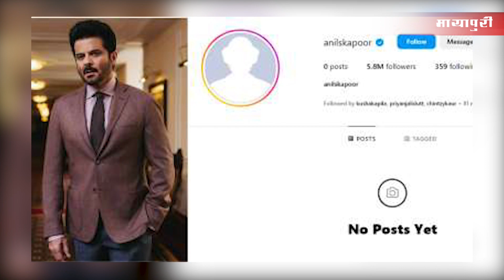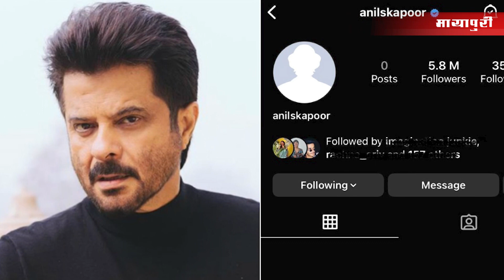Boney Kapoor's Reaction On Anil Kapoor deleted Instagram Posts? | Mr India 2 | Bollywood News